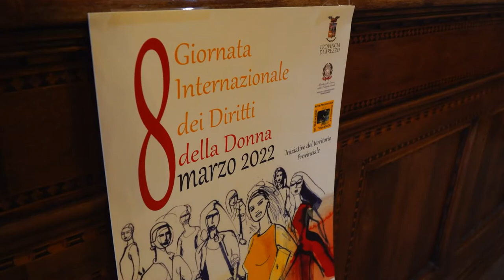Giornata Internazionale della Donna: le iniziative nel territorio provinciale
Presentate questa mattina le iniziative che si svolgeranno nel territorio in occasione della Giornata internazionale dei diritti della donna, con gli interventi della Presidente della Provincia Silvia Chiassai Martini, dalla Consigliera Provinciale con delega alle Pari Opportunità Cinzia Santoni, e dalla Presidente della Commissione per la Promozione delle Pari Opportunità tra donna e uomo, Maria Pia Camaiti.

Gli eventi in programma spaziano dal teatro, alla scrittura, dall’arte pittorica, fino alla musica e sono tutte organizzate da Comuni, Associazioni, Istituzioni scolastiche, Organizzazioni Sindacali e Cooperative.